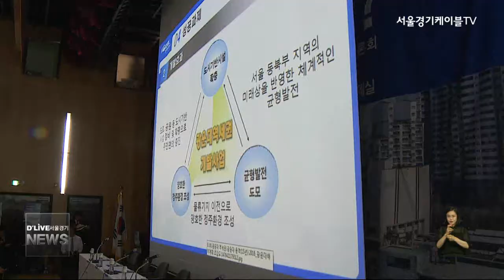[노원구] 광운대학교에 동북권 창업 센터 신축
【 앵커멘트 】
노원구 광운대 후문에
동북권 창업 거점 센터가
문을 엽니다.

【 VCR 】
서울시와 노원구는
27일 SNK-비타민 센터
착공식을 열었습니다.

SNK- 비타민 센터는
창업에 관심있는 학생을 위해
교육부터 제품 생산, 투자 유치까지
창업과 관련한 종합적 지원을 하게 됩니다.

비타민 센터의
준공 시점은 올 연말이며
노원구에서 20년간 소유하고
광운대학교가 운영할 예정입니다.